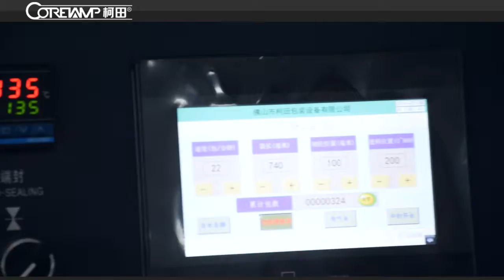Mosquito net packing machine